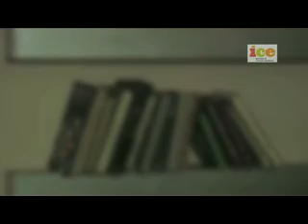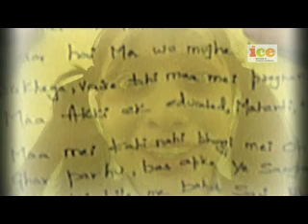Short Hindi Film - Sand Trap - ICE Short Films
Hindi Short Film Death on Sunday created by Students from the Institute of Creative Excellence (ICE) an initiative of Balaji Telefilms.